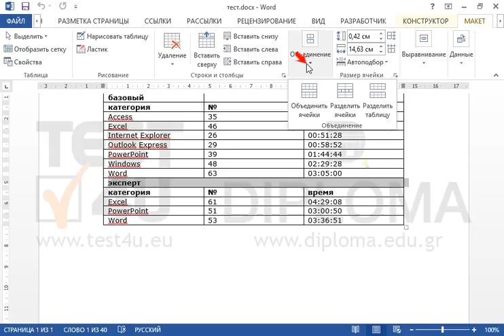Разделите таблицу в местах, где это по-вашему наиболее уместно.